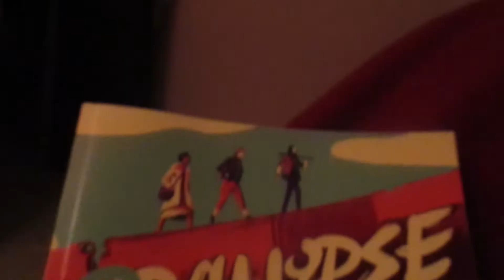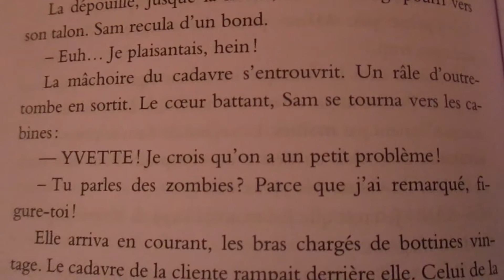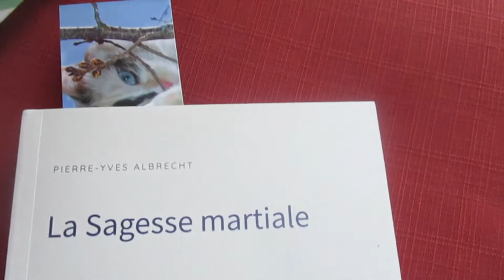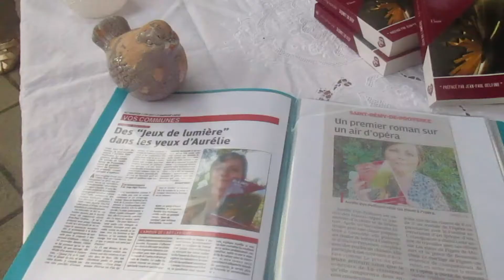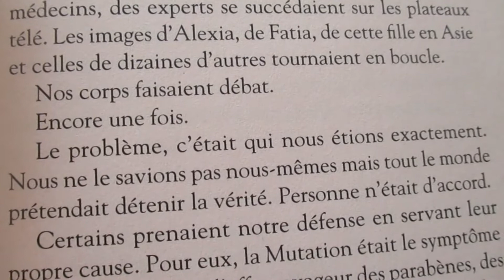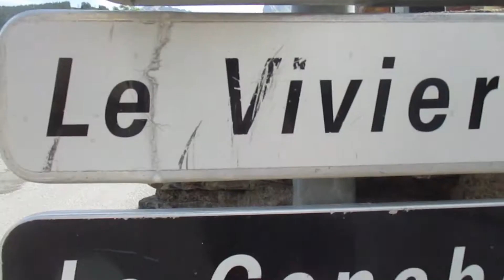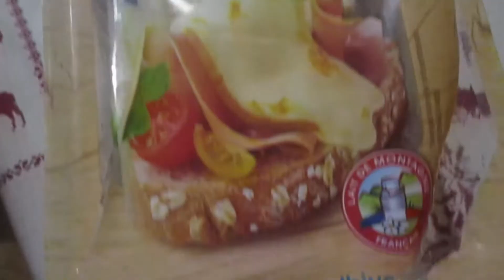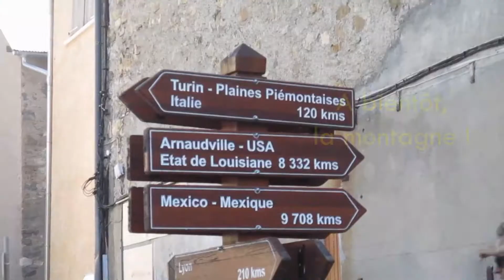🧟⛰️ 19 (vlog) ~ Escapade à la montagne pour échapper à la fin du monde !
Lecture de 2 romans ("Bpocalypse" de Ariel Holzl et "Félines" de Stéphane Servant) sur fond de piscine puis de reliefs alpins.